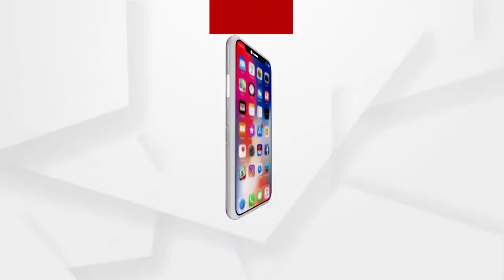ଜୀବନ୍ତ ଉଦ୍ଧାର ହେଲେ ଡ୍ରାଇଭର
ଜୀବନ୍ତ ଉଦ୍ଧାର ହେଲେ ଡ୍ରାଇଭର । ଭଦ୍ରକ ରାଣୀତାଲଠାରେ ଦୀର୍ଘ ଦୁଇ ଘଣ୍ଟାର ଅପରେସନପରେ ଦୁର୍ଘଟଣାଗ୍ରସ୍ତ ଟ୍ରଲର ଭିତରେ ଚାପି ହୋଇ ରହିଥିବା ଡ୍ରାଇଭର ଜୀବନ୍ତ ଅବସ୍ଥାରେ ଉଦ୍ଧାର କରାଯାଇଛି...